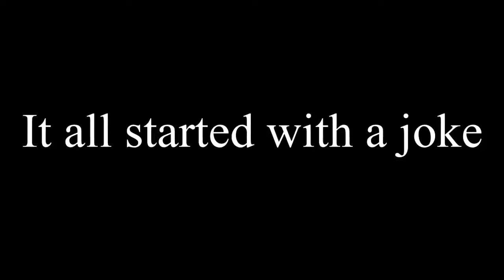Quake Me Chloe (Official Music Video)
What do y'all think? Am I a good or bad date?